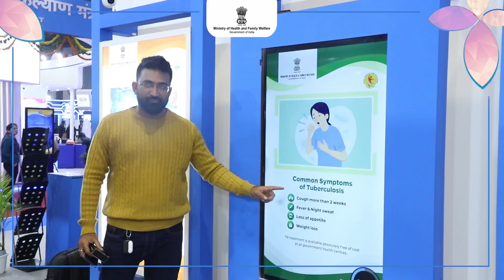Thrilled to have RJs visit the AyushmanBhav Health Pavilion today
They thoroughly enjoyed the interactive and engaging information, adding their touch of enthusiasm to the Pavilion.

Come, experience it for yourself at Hall No. 5, Pragati Maidan, New Delhi.